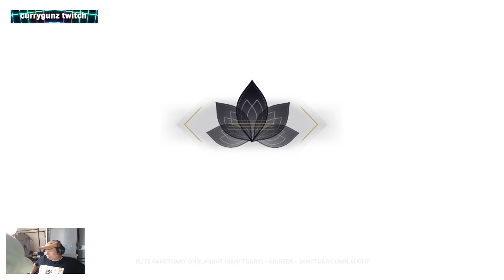Steel Path and daily mission. Naratuk Bow Time!